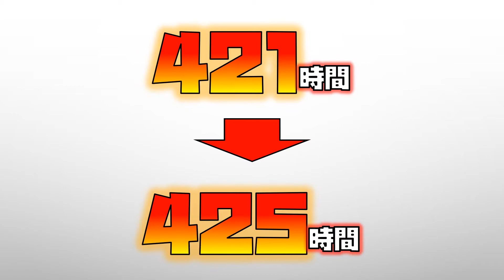【#159】コンチェルトへの抵抗感 | バイオリン未経験者が0から1万時間練習した結果 | 2021/1/26 | トータル：425時間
全くの未経験者の大人が、0からはじめて1万時間練習したらどこまで上達できるか実験しています。
2020/08/20～
詳細な練習記録はTwitterをご参照ください。

この動画は過去の練習記録を再編集したダイジェスト版です。
最新の練習記録も更新中ですので、ぜひそちらも合わせてご覧ください。

※現時点の実力では、ほぼすべての曲が弾けないので、あくまでリクエストの「予約」としてお受けいたします。
演奏技術が向上し、曲が弾けるようになり次第、順次リクエストいただいた曲に取り組みたいと考えております。
気長に待っていただける方限定でお願いします(^^;